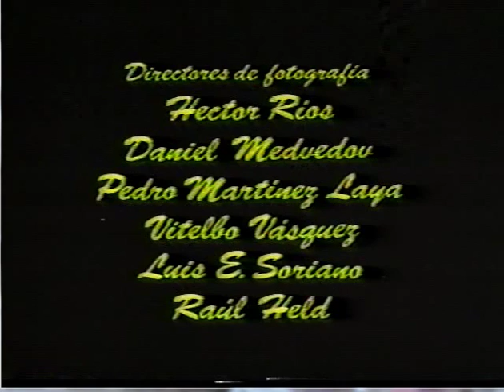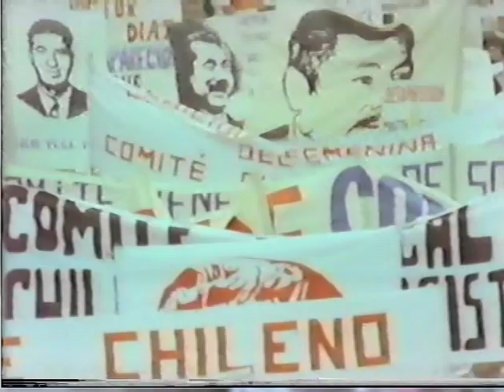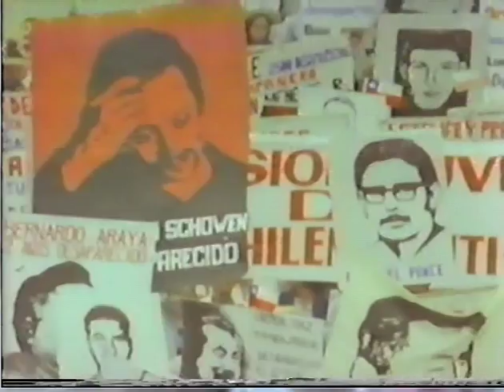Intro de En Venezuela es la Cosa 1978